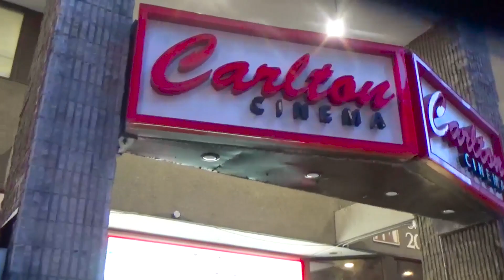Body Language Short Film, Audience Feedback from Jan. 2019 Experimental Festival